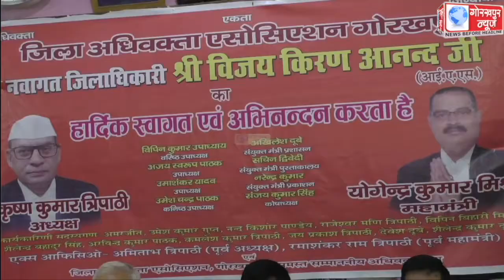जिला अधिवक्ता एसोसिएशन के द्वारा नवागत जिलाधिकारी विजय किरन आनंद का किया गया स्वागत,एशोसिएशन के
जिला अधिवक्ता एसोसिएशन के द्वारा नवागत जिलाधिकारी विजय किरन आनंद का किया गया स्वागत,एशोसिएशन के अध्यक्ष ने कहा, बार और बेंच का संामन्जस्य बना कर किया जाएगा न्यायिक कार्य